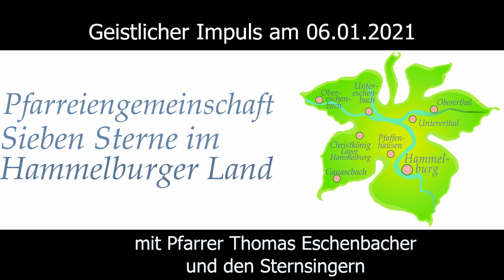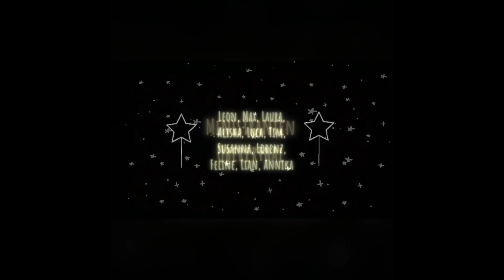Geistlicher Impuls 06.01.2021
Pfarrer Thomas Eschenbacher sowie Kinder und Jugendliche geben uns zum 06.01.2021 und zur Sternsingeraktion einen Impuls.
Spendenmöglichkeiten:
Kindermissionswerk Die Sternsinger
Spendenkonto: Pax-Bank eG
IBAN: DE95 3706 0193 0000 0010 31
BIC:  GENODED1PAX
oder

In der Serie geistlicher Impulse wollen, jeweils am Mittwoch um 11:00 Uhr, die Seelsorger und Ehrenamtliche der Pfarreiengemeinschaft "Sieben Sterne im Hammelburger Land" im Wechsel Ideen, Anregungen, Hilfestellungen und Glaubensimpulse geben.